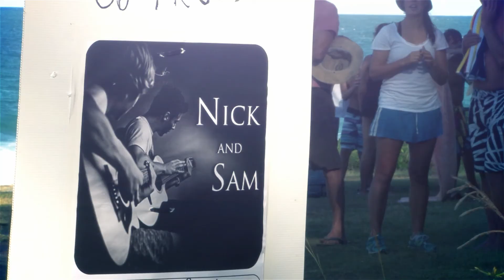Nick and Sam | The Key [HD]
Music video for the Key, written and performed by Nick and Sam.

Filmed, edited and produced by Zaaton Media.

Here's our first ever music video, filmed in and around Yamba, Northern NSW. The song is an original called The Key, big thanks to Peta and Emma (Zaaton Media) for their time putting this together!